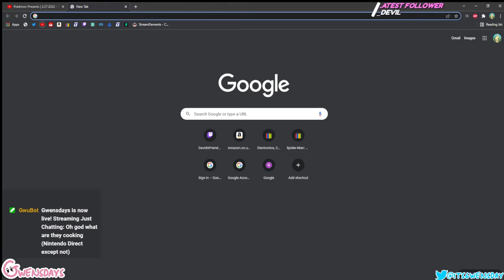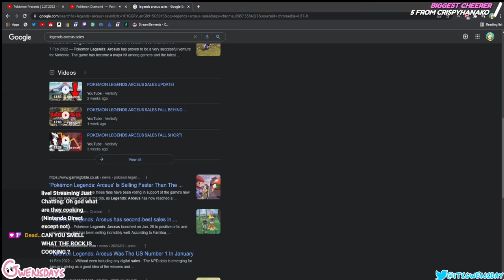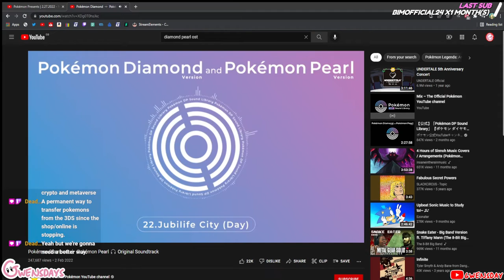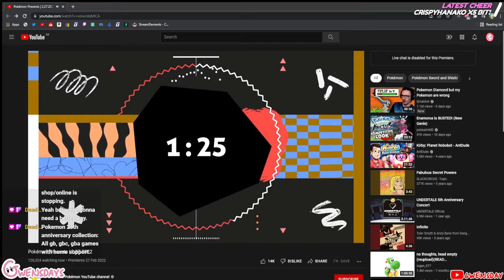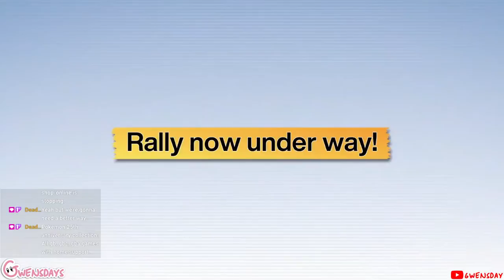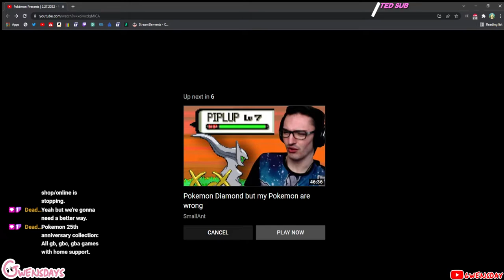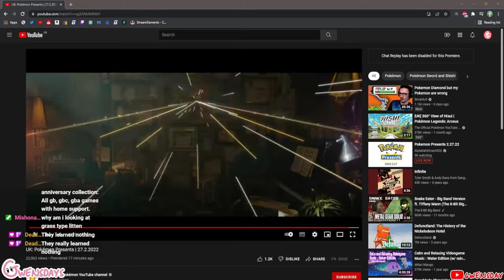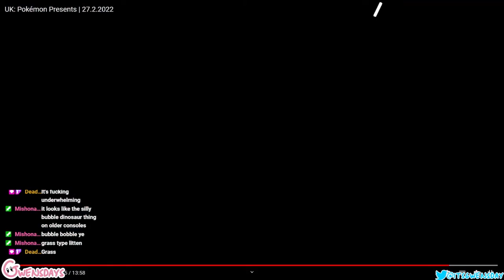Pokémon Presents 27.02.2022 - Gwensdays Full Streams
[originally streamed 27 FEBRUARY 2022]
It's Pokémon Day again!  Let's  see what THE MOST PROFITABLE FRANCHISE TO EVER EXIST has up their proverbial sleeves today...